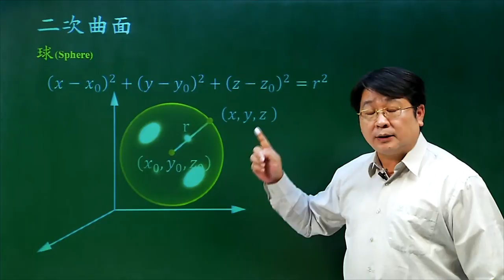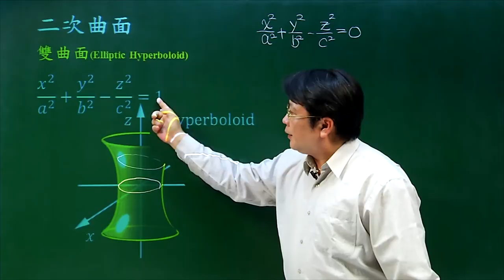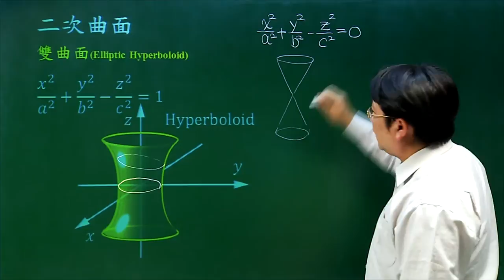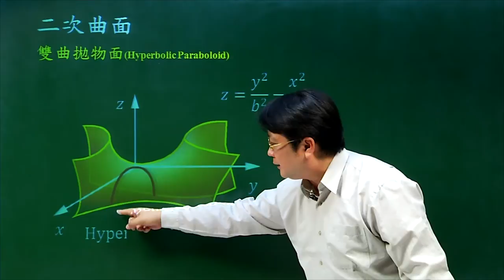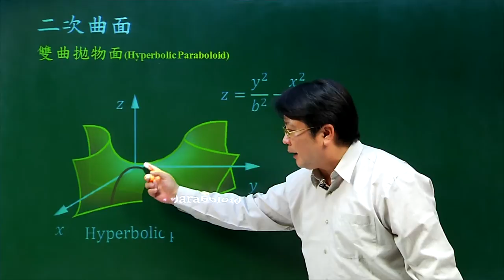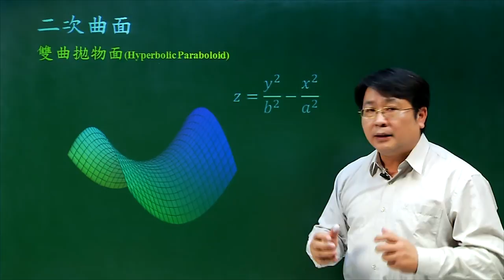二次曲面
課程簡介：本單元以3D旋轉動畫介紹二次雙變數函數之圖形，如拋物面、橢球、馬鞍面等
課程難度：■□□□□
適合對象：
授課教師：李柏堅
製作單位：中華科技大學 遠距教學組
製作人員：林文博